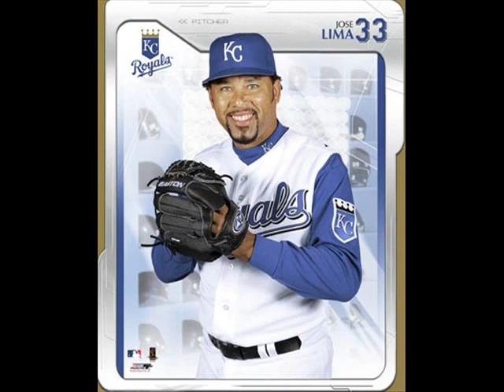Jose Lima Video Recuerdo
Dedicado a un buen ser humano y amigo, tremendo companero, por eso nunca te olvidaremos.
De Yohanna, Rafael, Felix, Wanda, Keren, Edgar, Carlos A., tus ahijados y tus amigos de Jinamagao , Castanuela y los alrededores.